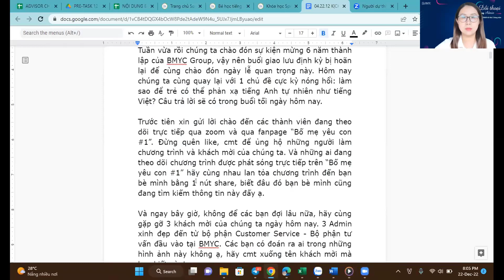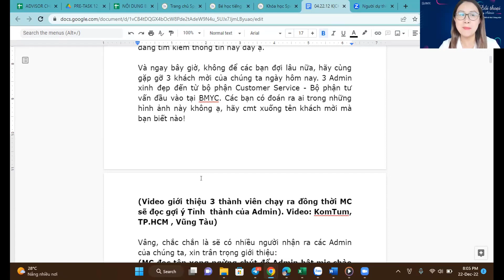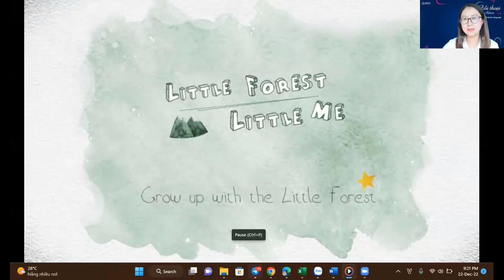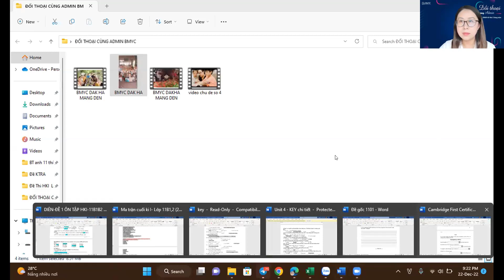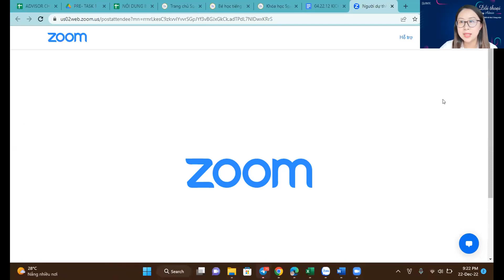ĐỐI THOẠI CÙNG ADMIN SỐ 04 - CAI TIẾNG VIỆT! BƯỚC QUYẾT ĐỊNH PHẢN XẠ TỰ NHIÊN Ở TRẺ